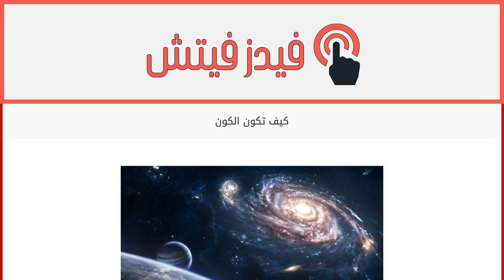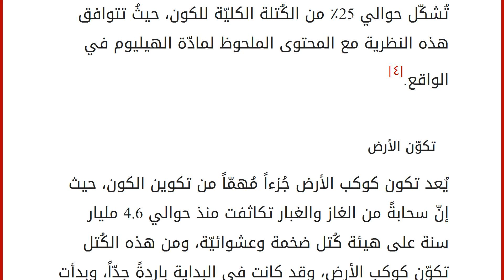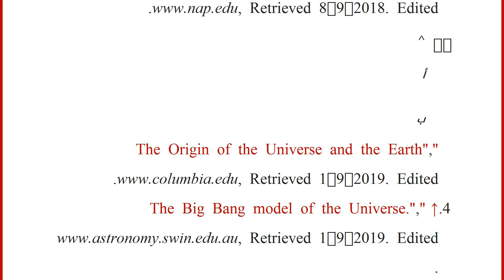كيف تكون الكون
إقراألمقال كاملا :
محتويات
١ تكوّن الكون
٢ نظرية الانفجار العظيم
٣ تكوّن الأرض
٤ المراجع تكوّن الكون
اعتمدت نشأة الكون على انفجار ما يُسمى بالمُستعرات العُظمى، أو النجوم كبيرة الحجم، حيث انتشرت مواد مثل الكربون، والنيتروجين، والأوكسجين، والسيليكون، والمغنيسيوم، والحديد، بالإضافة إلى مادّة اليورانيوم وغيرها في جميع أنحاء الكون، وبالتالي تشكّلت المجرّات، والكواكب في الكون من خلال تجمّع العديد من كُتل المادّة المُظلمة، والنجوم، والغازات معاً، وقد تشكّل النظام الشمسي قبل حوالي 4.6 مليار سنة،[١] وتُعتبر نشأة الكون وتكوّنه نوعاً من أنواع التطوّر الحيوي والبيولوجي، ويُمكن تقدير عُمر الكون، و زمن تكوّن المجرّات، والنظام الشمسي، والأرض من خلال استخدام الأساليب العلميّة الحديثة، حيثُ يُمكن اشتقاق عمر الكون من العلاقة بين السرعة، والمسافة التي تفصل المجرّات عن بعضها، وبالتالي تمّ تقدير عُمر الكون بأنّه ما بين 7 مليارات